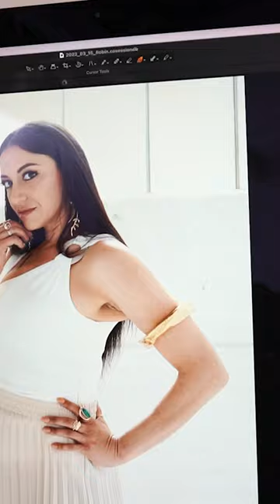Gurus Magazine - Hollywood Beauty Guru Robyn Newmark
Behind the scenes of the Gurus Magazine cover shoot with Hollywood Beauty Guru Robyn Newmark.
Directed by Derek Warburton.
Photography by Rowan Daly.
Videography by Miguel Felix
Makeup and Hair by Joel Sebastian